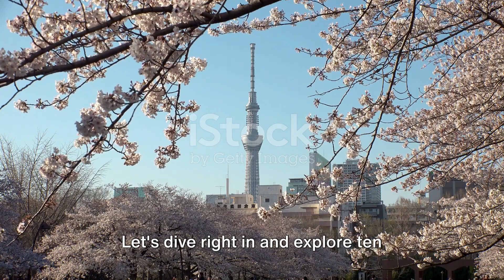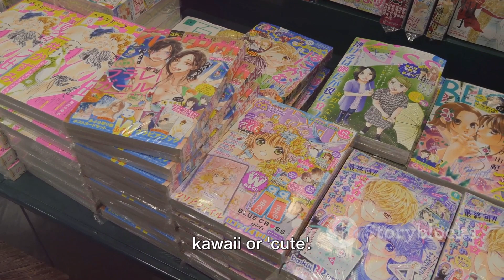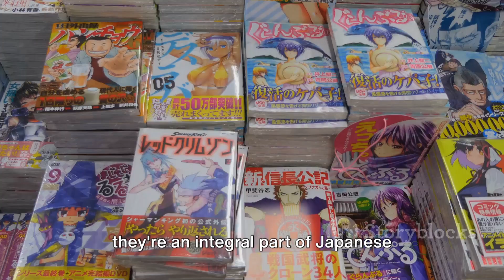30 Unique Things: Only in Japan !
30 Unique Things: Only in Japan!